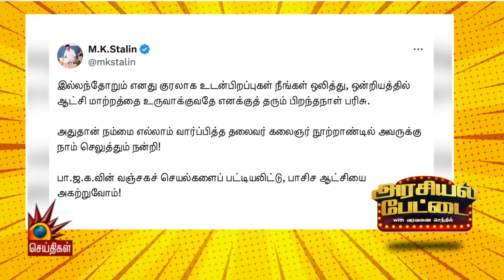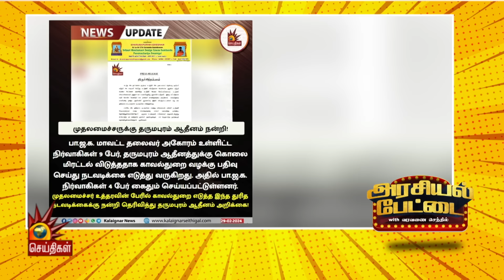ஸ்டெர்லைட் விஷயத்தில் திமுகவின் நிலைப்பாடு இது தான். | ARASIYAL PETTAI | DMK | Tamil Nadu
ஸ்டெர்லைட் விஷயத்தில் திமுகவின் நிலைப்பாடு இது தான்.!